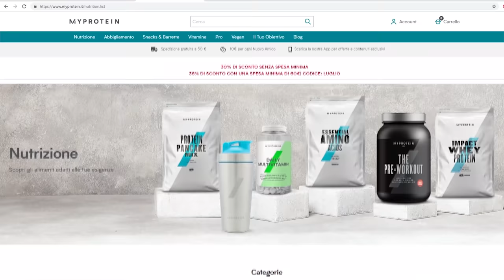COSA MANGIO PER DIMAGRIRE?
L'ultimo tassello in questo percorso per tornare un atleta è la dieta, quindi cosa mangio in un giorno per dimagrire?
Non posso pensare di avere buone performance nel pugilato se peso troppo, devo quindi perdere peso fino a raggiungere un peso forma di circa 80kg.
In questo video vi spieghiamo alcune regole base per magiare bene e impostare una dieta per dimagrire.